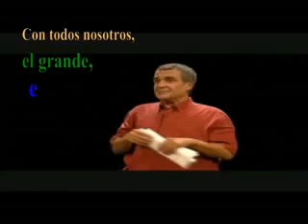Pepe Rubianes - Fútbol y futbolistas...